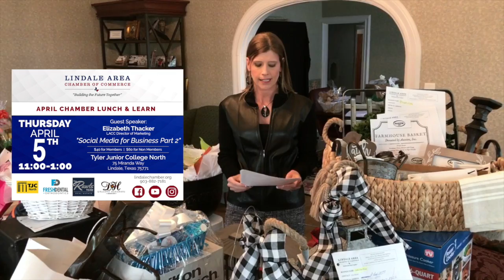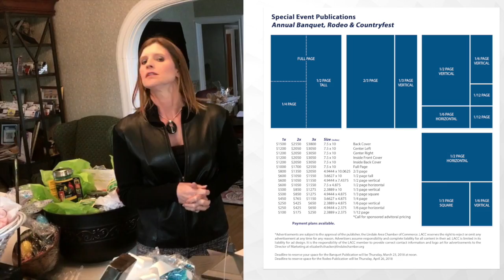Chamber Events & Updates for April 2nd, 2018